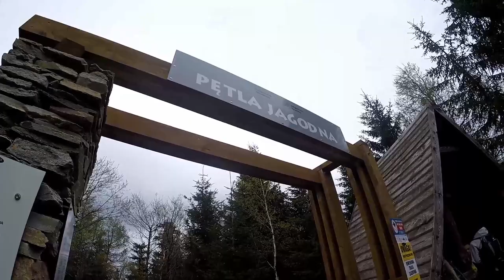Jagodna Pętla niebieska. Pierwszy zjazd.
Pierwszy zjazd pętlą jagodna. Naprawdę fajna trasa.